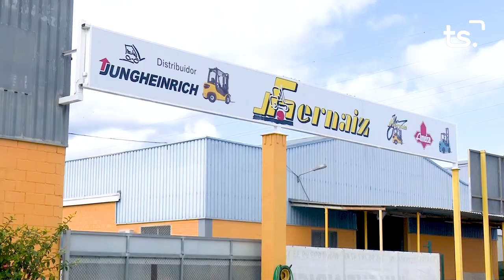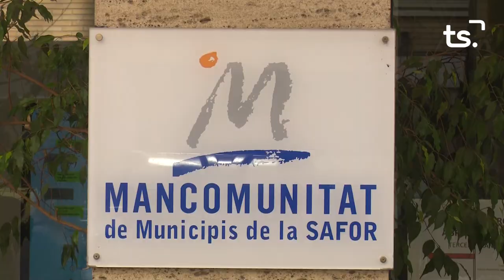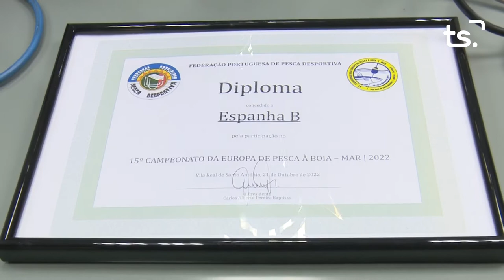INFORMATIU 2022 10 27